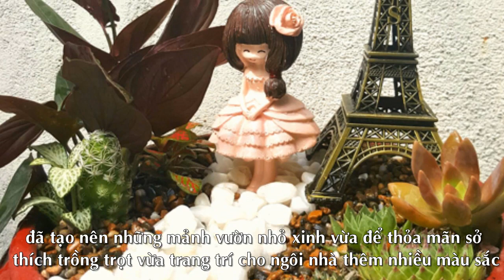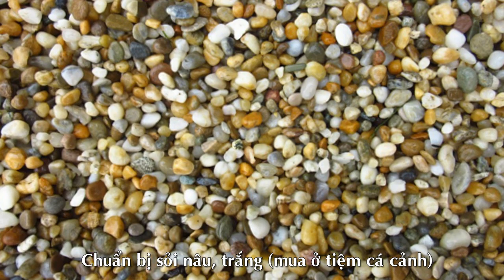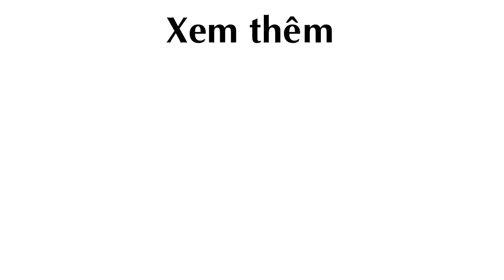Cô gái 8x Sài Thành hướng dẫn làm Vườn Cây Mini độc đáo trong chậu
vườn cây mini, vườn mini, cây mini, tiểu cảnh

Theo ngoisao.net